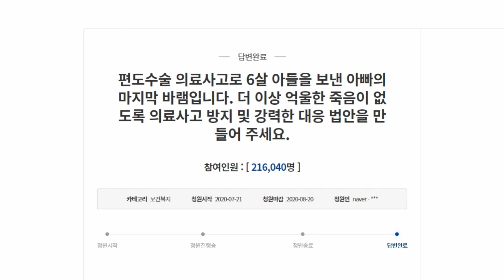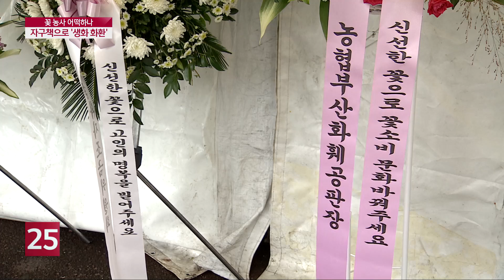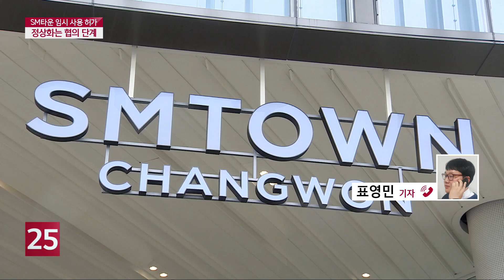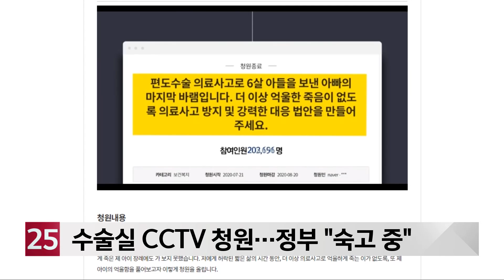헬로TV뉴스 경남 1부 9월 18일(금) 20년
1. ′고성에 육탄전까지′ 경남도의회 ′또 파행′
2. 꽃 농사 어떡하나···자구책으로 등장한 ′신화환′
3. 창원 SM타운 임시사용 승인···정상화 신호?